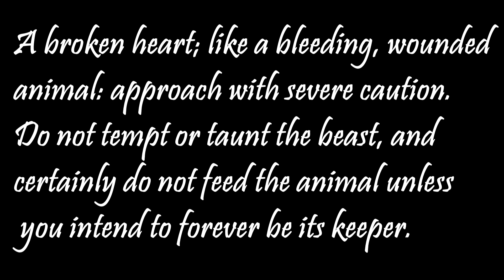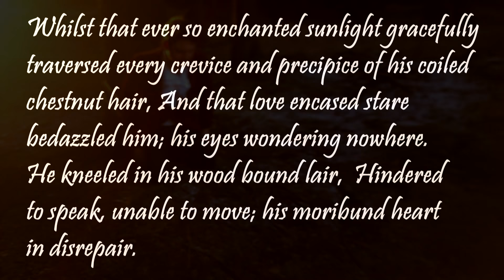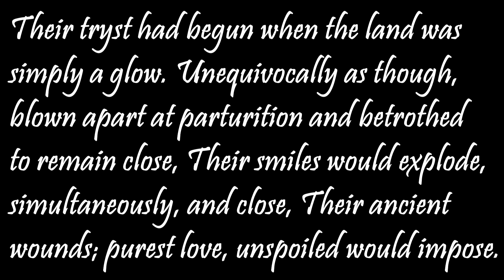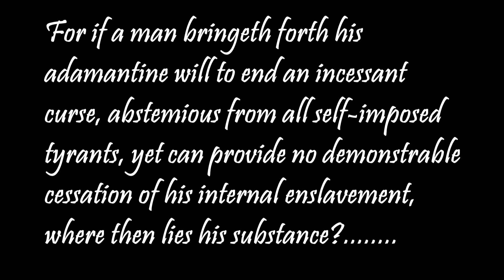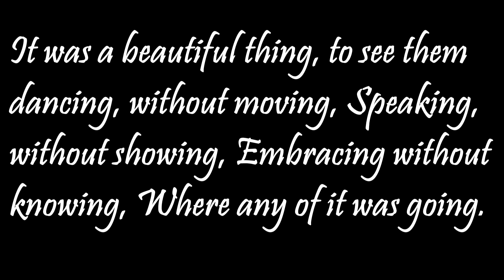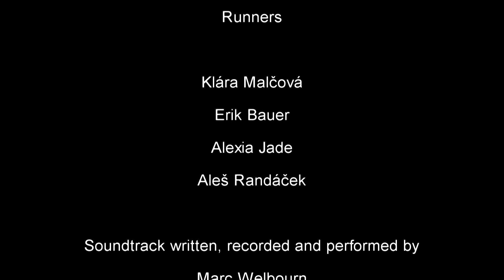My Love, you're gone now - Marc Welbourn. The Romantics, Track 06 (Official Video)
It’s rare for me to be on this end,
But I’ve hurt you, Honey,
I’ve hurt you, my Love,
And now you say our story must end; you can’t pretend,
But if my dreams are broken, please just lend,
Me your ears and heart, one last time, Honey,
Let me say sorry, my Love,
After all we’ve been through, please don’t let this end.

I took everything we had for granted,
I drowned myself, Honey,
I nearly drowned you, my Love,
I saw my baby hurting, I did nothing,
I crawled away when I should have lamented,
Those tears I was burying, Honey,
Well, now they’re really here, my Love,
The incessant pain I caused, I never meant it.

Honey, I know, you have an open wound,
I was so blind, I fell into my tomb,
There was nothing there, no love and no air,
Please forgive me my sins, don’t leave me here.

Can this distance and time just be over now?,
I’d cut the world in two for you, Honey,
For just one last breath with you, my Love,
I’ll become the man who you need, I vow,
You’ll see the substance inside this shell, somehow,
I dream of your surprise, Honey,
I wait, weeping for your heart, my Love,
Mine rarely beats anymore, I think I lost it.

Chorus

My Love, you’re gone now,
You had to somehow, run away from me,
And I am sorry, eternally.

But I won’t grieve, no I won’t believe, there’s no reprieve.